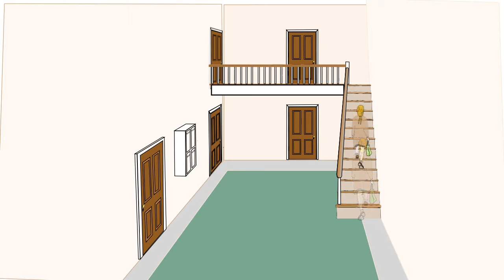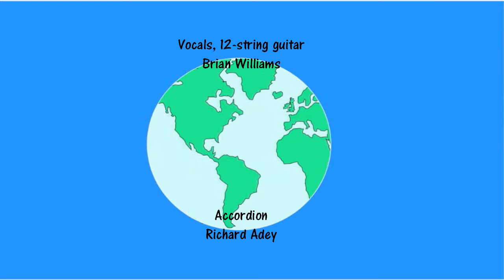The Gap Down By The Sea (This sounds good at 1.25x speed!)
One cycle of the tide in Aberystwyth  harbour (called The Gap); one day in the life of 4 characters.

The tide slides in and hangs on the harbour wall
The flags hang loose upon the masts, the seagulls stall
The sun is pinned behind high surrounding hills
The river flow is flat and slow – it’s almost still

The baker burns his back upon his oven door
The cleaner bends to kneel upon the banker’s floor
the banker sits and neatly splits his boiled egg
The banker’s wife wraps her arms around her legs

And the tide begins to slide out towards the sea
And the ropes that hold the boats are binding to the quay
As the sun begins its daily haul the level of the water falls
In that place plainly called
The Gap down by the sea

The baker stacks the rack of crackling, cooling bread
The banker’s wife tries rubbing bruises in her head
The cleaner quietly leaves. She shuts the bank’s back door
The banker sets his desk just like the day before

And the tide has gone now. The harbour floor is bare
The anchor chains upon the mud are drying in the air
The driftwood is stranded now up upon  the tidal brow
You might think it changed somehow

The baker’s apron wipes the sweat from off his face
The banker’s wife finds room enough to fill her case
The cleaner climbs her stairs. She does not live alone
The banker taps his pen upon his telephone

And the tide begins to rise once more from the bay
It trickles in, it ripples in, pushing on its way
Old man scratching in the mud looks to see the rising flood
Soon all trace gone for good in

The baker lies upon his bed, his back is bare
The cleaner bends and gently strokes it with her hair
The banker’s wife is on a train that’s leaving town
The banker puts his telephone, un-answered, down

And the tide once more hangs upon the wall
The sun is sinking in the sea, setting on it all
One more trip around the bay and another day has slid away
The Rheiddol flows on its way to